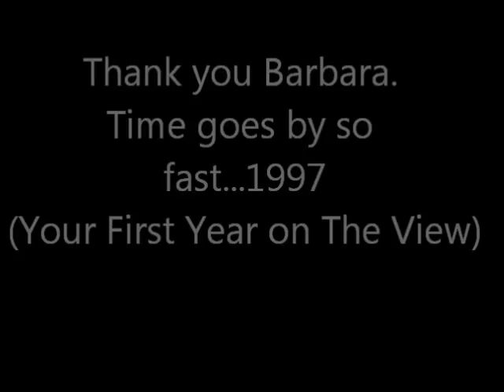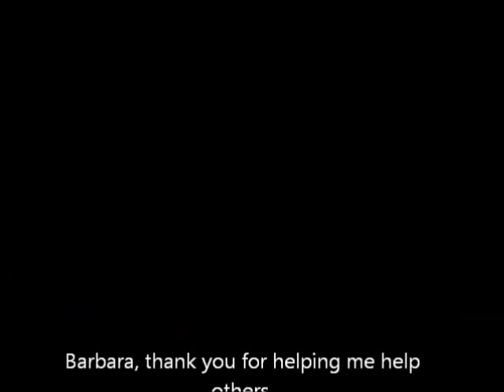Barbara Walters, Goodbye, Thank you!